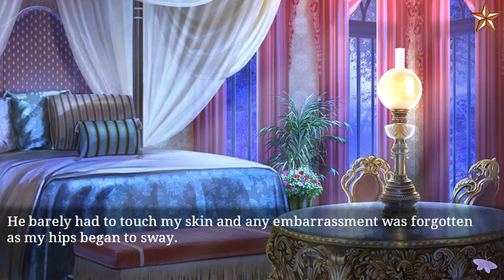Ninja Shadow - Tsubaki - Raunchy Teahouse